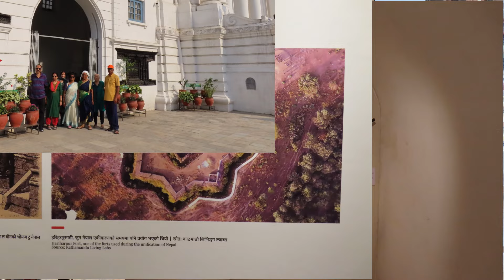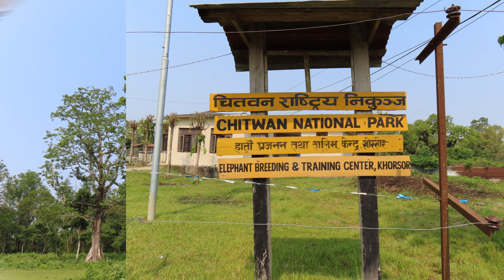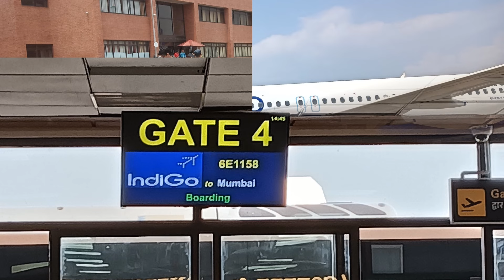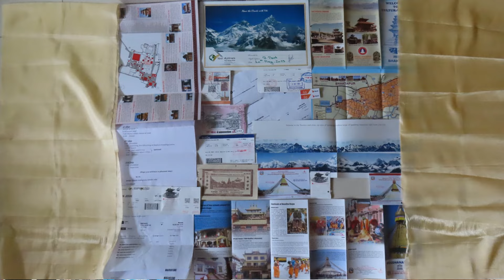Happy Pics Tourism Nepal Tour May 2023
Happy Pics Tourism - Nepal Tour May 2023 - @ Nepal - Kathmandu, Pokhara, Chitwan, Lumbini, Nagarkot, Nepal is the country of the Mount Everest, the highest mountain peak in the world, and the Birthplace of Gautama Buddha- Lumbini. Mountaineering and other types of adventure tourism and ecotourism are important attractions for visitors. Nepal, nestled in the Himalayan mountains between India and China. The best time to visit Nepal is between October and December, when the skies are a clear blue and the views spectacular. The weather remains dry until about April, with temperatures varying between regions. January and February can be very cold, especially at night, with average temperatures of 6°C in Namche Bazaar